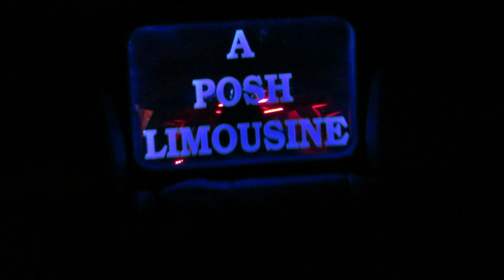Memphis Hummers - A Posh Limousine Memphis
This is the *BlackHawk* SUV limousine seating 12-14 passengers. If you are looking for a SMOOTH RIDE this is it.